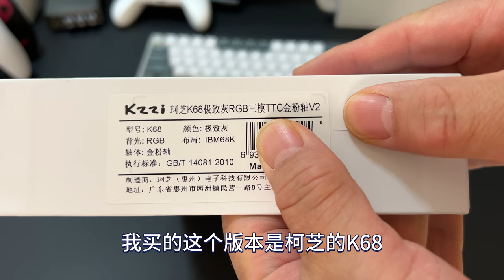柯芝K68机械键盘开箱，极致灰色，TTC金粉轴，灯光漂亮，手感好